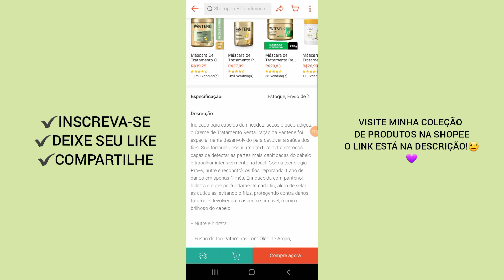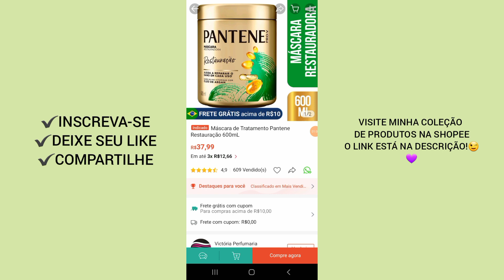Creme de Tratamento Pantene Restauração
Dê uma olhada em Máscara de Tratamento Pantene Restauração 600mL por R$37,99. Compre na Shopee agora!